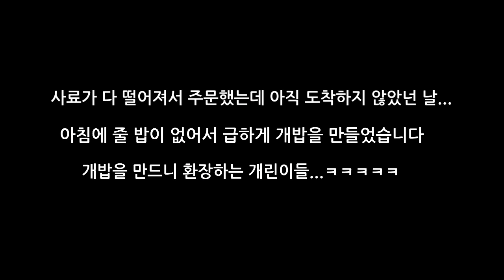(Rottweiler & mongrel dog' story) 대형견 키우기. 로트와일러 땡칠이와 믹스견 곰이의 일상. 개밥먹는 개린이들.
오일장에서 온 블랙탄 진도믹스견 곰이의 일상이야기 입니다 ^^

감사합니다.^^